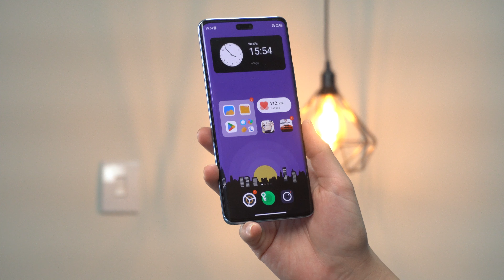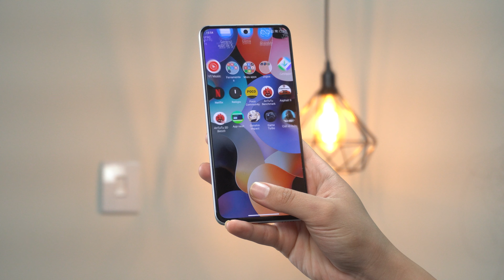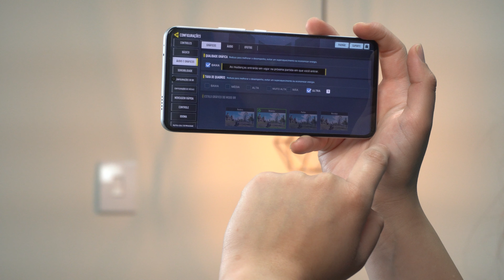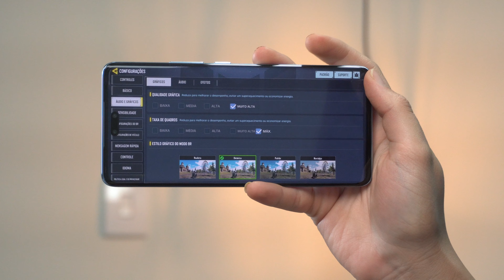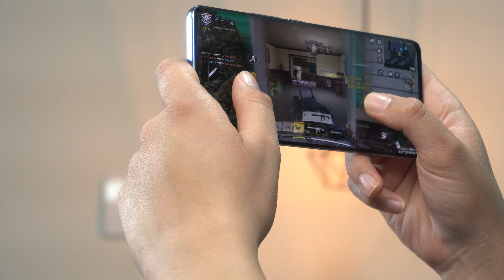Poco F5 PRO vs Xiaomi 13 LITE qual é o MELHOR? comparativo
Capinha e película